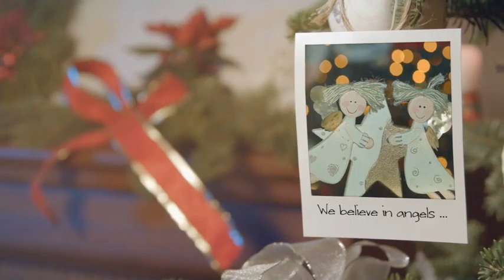Christmas and New Year Photo Gallery - After Effects Project Files | VideoHive 9790080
This photo gallery is a magical polaroid frames gallery for Christmas and New Year greetings. Great for family slideshow or corporate greetings and Christmas advertisement.